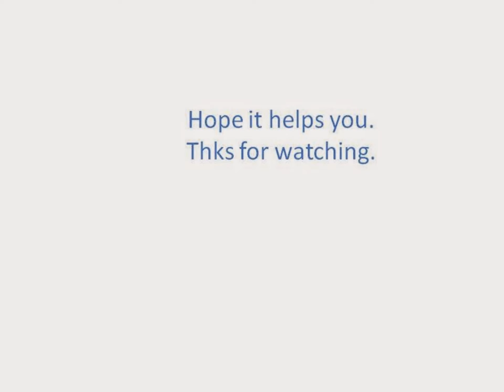LANCOME Blanc Expert Spot Eraser review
A spot whitening. It is lightweight, non sticky, oily with a lovely scent.  A personal review on LANCOME Blanc Expert Melanolyser Integral Whiteness Spot Eraser.